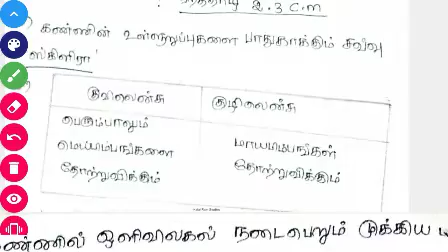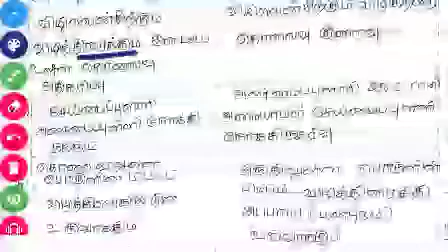10th science lesson 2/TNPSC TN Lab assistant 10th science lesson 2 notes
10th science lesson 2/TNPSC TN Lab assistant 10th science lesson 2 notes